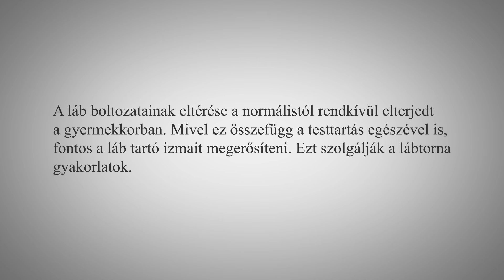Lábtorna bevezető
A lábboltozatok épségének megtartása, elősegítése fontos a láb felnőttkori fájdalmas betegségeinek a megelőzése érdekében. Erre már gyermekkortól érdemes törekedni, s ezt szolgálják az ülő és álló lábgyakorlatok is.